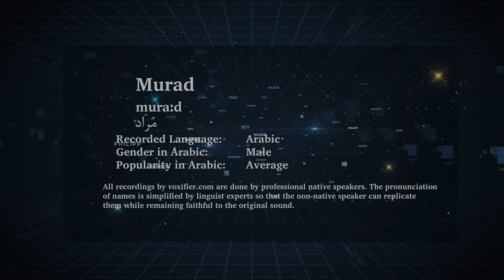How to Pronunce Murad (مراد) in Arabic - Voxifier.com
This is the Arabic pronunciation, gender, and phonetics recording of the name Murad (مراد). The same name may exist in other languages with different pronunciations.